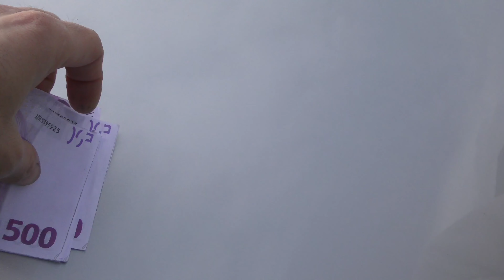MAFIA À TUA BEIRA #1 - Vendedor burlão